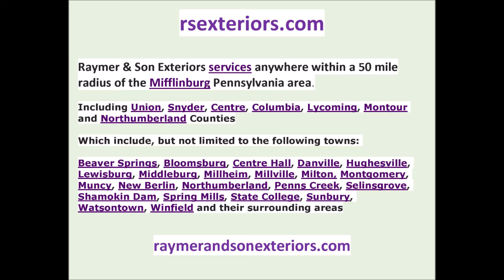Treated Lumber Decks Built by Raymer & Son Exteriors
Raymer & Son Exteriors is dedicated to providing the highest quality products and services to our customers, at reasonable prices.

If you want to hire an honest professional contractor that takes pride in the quality of their workmanship, contact Raymer & Son Exteriors for a free consultation and estimate.

Raymer & Son Exteriors services anywhere within a 50 mile radius of the Mifflinburg Pennsylvania area.